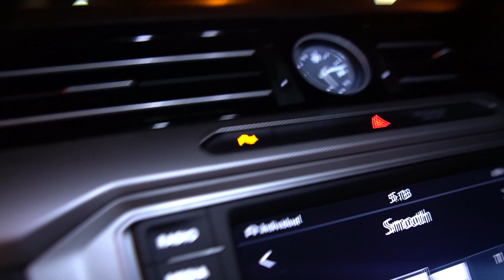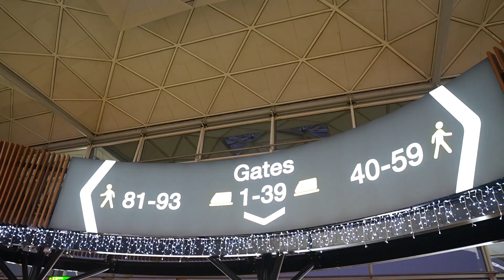ursul de la Darmanesti 2020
În primul rând, vreau să vă spun La mulți ani!
Acesta este primul clip de pe acest canal în 2020 și sper să îți placă. Anul acesta voi aduce un conținut mult mai bun pe acest canal și, pentru asta, am nevoie de susținerea ta.
În clipul de astăzi vă prezint una dintre tradițiile locale ale orașului Dărmănești, „Jocul ursului”, care are loc pe data de 31 decembrie. :)
Am o mică observație legată de această tradiție:
niciun urs nu a fost omorât pentru ca această tradiție să aibă loc. Majoritatea pieilor sunt moștenite sau provin de la ocolul silvic.